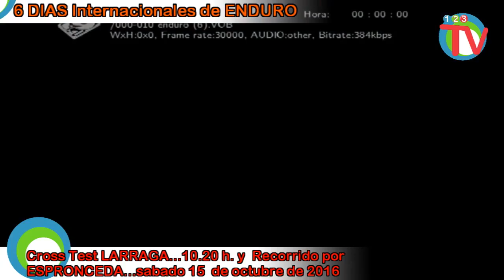Motocross , Supercross, Trial y Enduro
6 DIAS INTERNACIONALES DE ENDURO